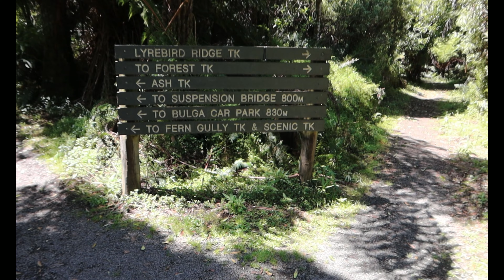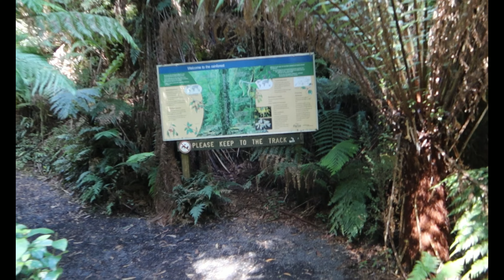BIRTHDAY TRIP Tara Bulga National Park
So this was from last year when we decided to take ourselves off for a BIRTHDAY TRIP to Tara Bulga National Park.

SUCH a beautiful place to see though VERY far away from, well, anything.

00:00 Introduction
00:19 Title
00:37 Start
01:21 Accommodation Tour
02:50 Explore the grounds
03:16 Update
04:35 Tara Bulga Walk
06:33 Wrap-up